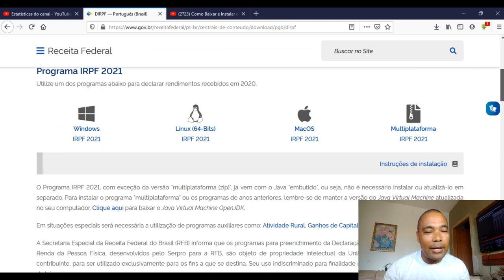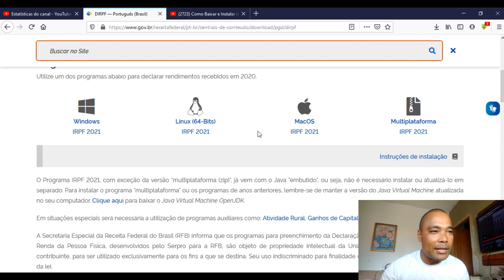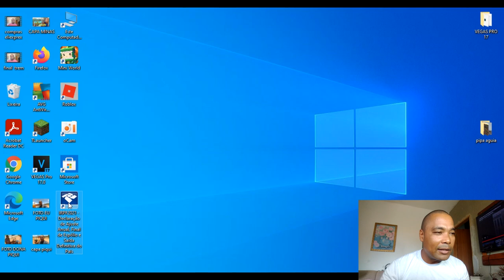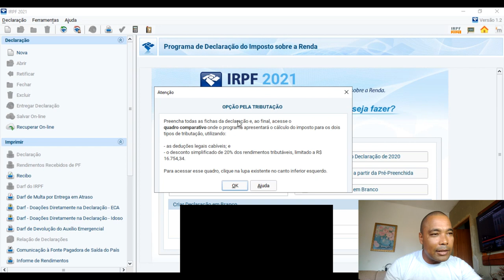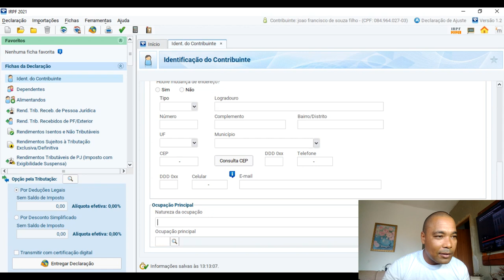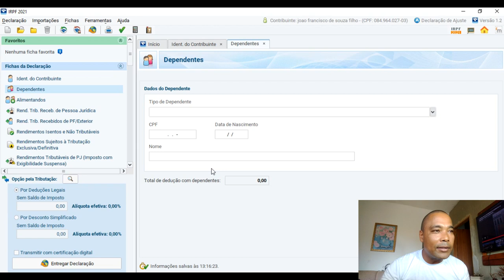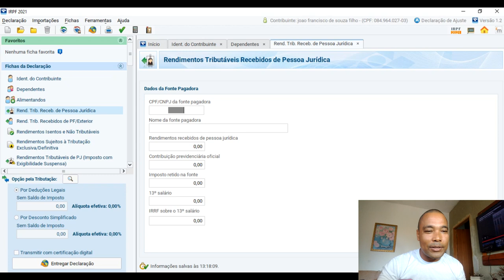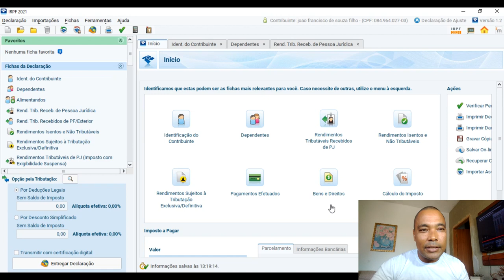Como fazer declaração imposto renda você mesmo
salve galera a pedido  da galera no vídeo de hoje vou mostrar como é fácil e simples fazer a declaração do imposto de renda você mesmo em casa .segue abaixo o linke do site para baixar o programa no pc  .para quem deseja usar smartphone basta entrar na sua loja de aplicativos e pesquisar por imposto de renda